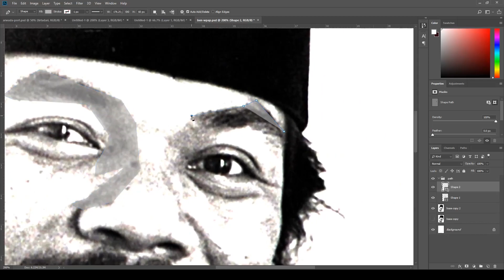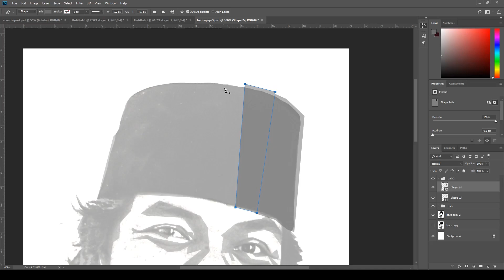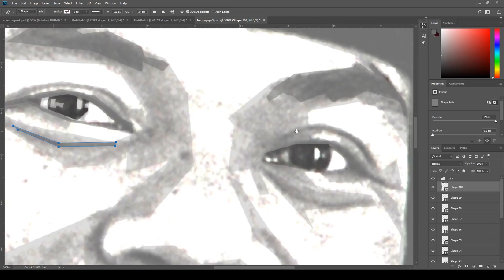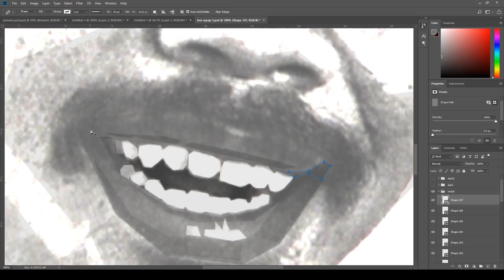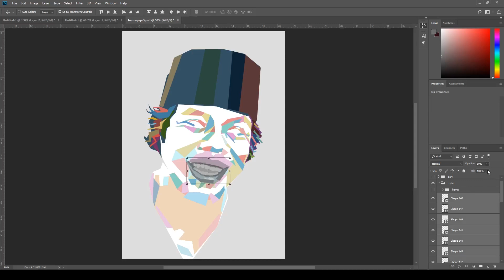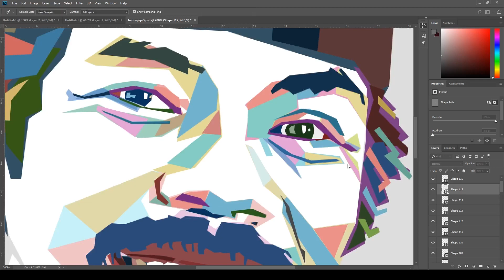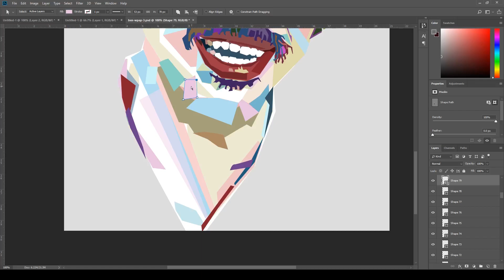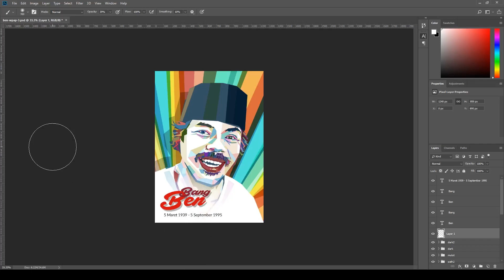Tutorial Cara Membuat WPAP Art Menggunakan Adobe Photoshop (Speed Art) | Benyamin Suaeb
Kali ini kami mencoba membuat video tutorial cara membuat gambar dengan teknik WPAP dalam bentuk Speed Art Vector. Prosesnya dilakukan di Adobe Photoshop. Mudah dan cocok untuk pemula (beginner) yang ingin belajar teknik ini. Selamat Menonton. Semoga Bermanfaat!